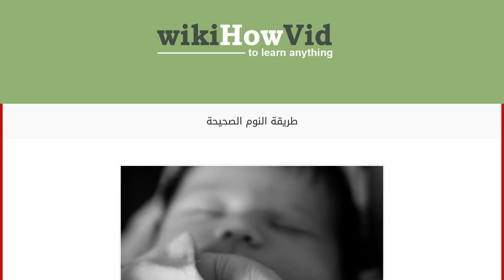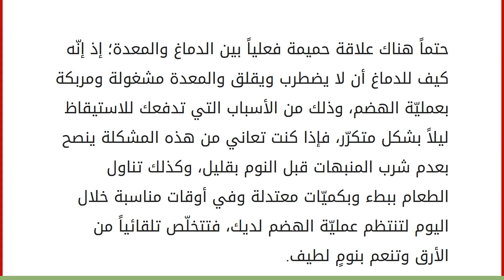طريقة النوم الصحيحة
النوم
يشكّل النوم حاجة فطريّةً ضرورية للكائن الحي، وسيكون حديثنا اليوم في هذا المقال عن النوم بشكل صحيح فيما يخص الإنسان تحديداً. إنّ فهم عملية النوم العميق والحالات التي تصيب الناس من الأرق أو قلة النوم أو النوم القصير هي أمور إن أدركناها فستصبح لدينا قدرة أكبر على طرح مشاكلنا المتعلقة بشأنها، وبالتالي الوصول للحل الأمثل بصورة أسرع وأسهل. هل تساءلت مع نفسك يوماً ماذا يعني أن ترقد عدداً معيّناً من الساعات متقلّباً في الفراش؟ وما هو شعور الفرد منا إذا لم يتمتّع بنوم هادئ لفترة ما بحيث لا يغمض له رمش؟ تشير عدّة دراسات وإحصائيات في هذا الشأن أنّ العامل الشخصي يلعب دوراً كبيراً في تلك المشكلات، وتتفاوت نسبتها من شخص لآخر حسب طبيعة الشخص نفسه وبيئته وأسلوب حياته والمجهود الذي يقوم به. الجميل هنا أن تلك التجارب الشخصيّة توحي بالأمل، فمهما كان نومك سيئاً فالمسألة مسألة وقت في نهاية الأمر؛ حيث ستع